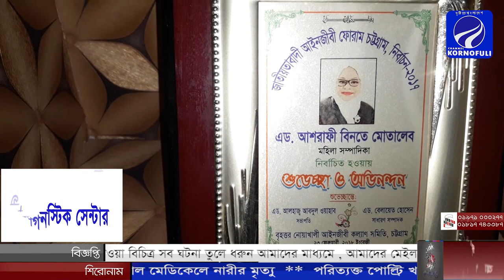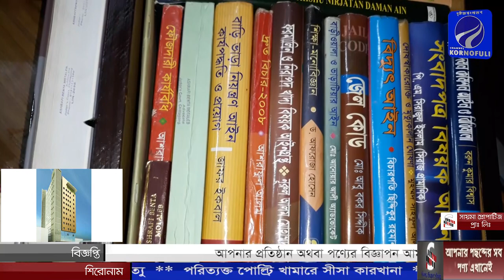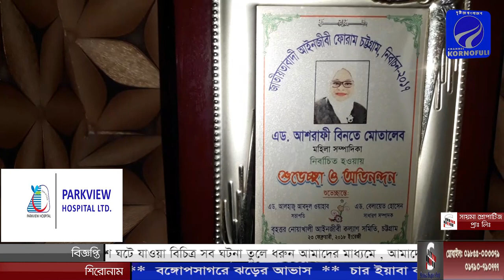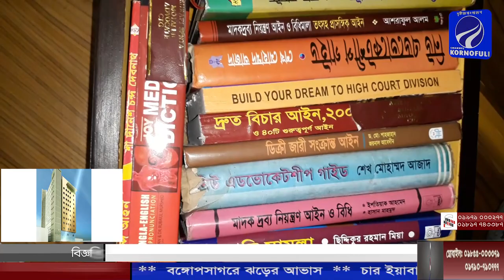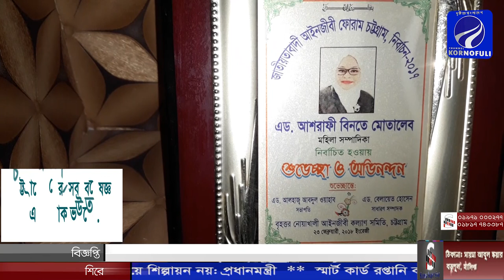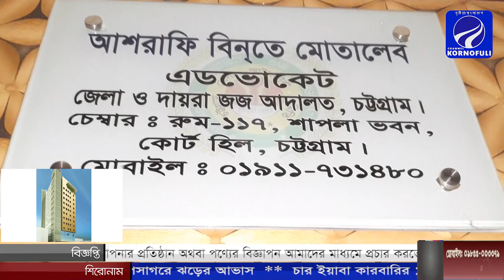পরকিয়ার কারনেই বাড়ছে ডিভোর্সের সংখ্যা বললেন এড. আশরাফী বিনতে মোতালেব